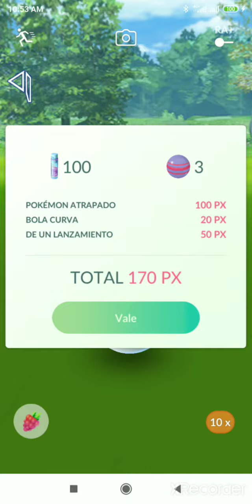Pokémon go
pokes pc-1500 vs el líder del TGR arlo